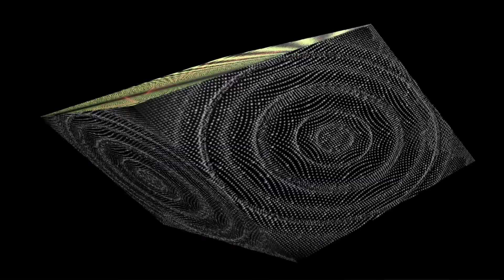Chilled - Dj Quads